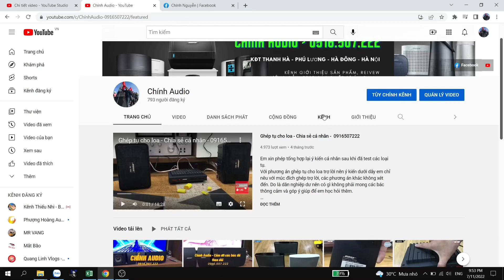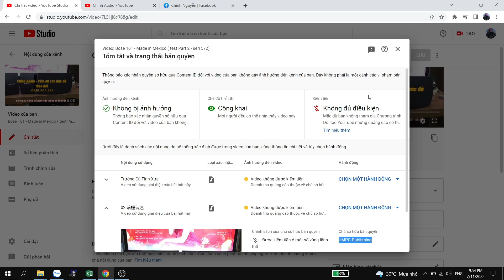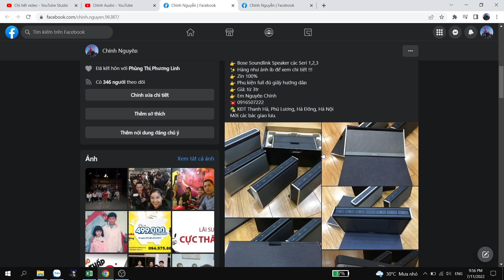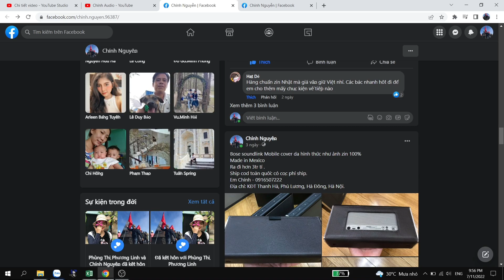Giới thiệu kênh bán hàng YouTube và Facebook - Cảm ơn các bác theo dõi hết video